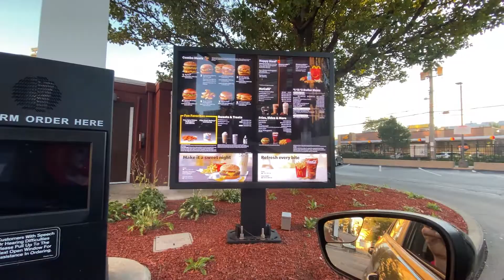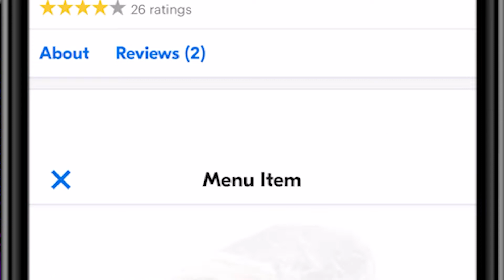XS Mess (Rina Sawayama - XS Drag Performance)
My performance for Biqtch Puddin’s Digital Drag show! Hope you're hungry. Special thanks to Biqtch, David, and RJ.

Join every other Friday, 7pm PDT/10pm EDT for DIGITALDRAGSHOW hosted by Biqtch Puddin’